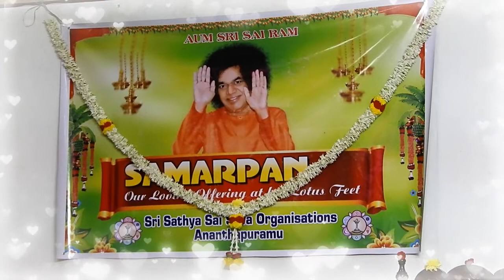Samarpan 9 Hosted by SRI SATHYA SAI BHAJANA MANDIR ANANTHAPURAMU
One Of the finest Samarpans we had is SAMARPAN 9 which was held on 16th Oct 2022 Sunday at Sri Sathya Sai Bhajana Mandir , Aravind Nagar, Ananthapuramu. By The Lovely Blessings OF Swami Samarpan Went Blissfully Enjoyed The Divine Moments With Swami.